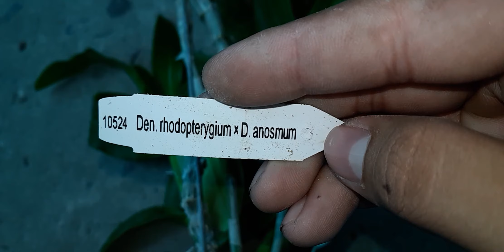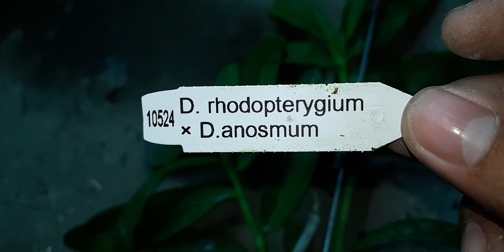5CT Mắt Đỏ x Anosmum . Xổ Rất Nhiều Mặt Hoa Mũi Trắng . 15/07/2019 . 0908.846.804